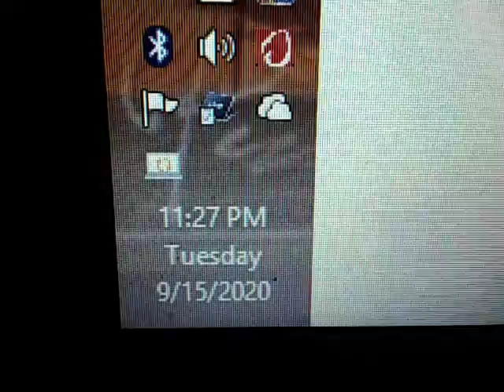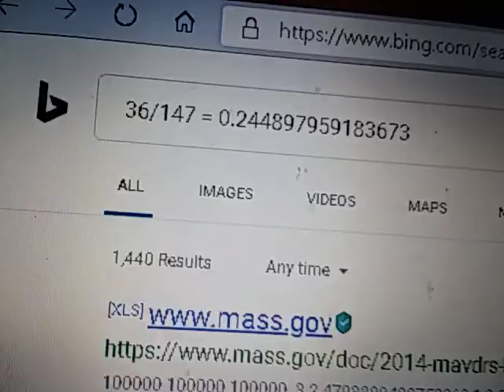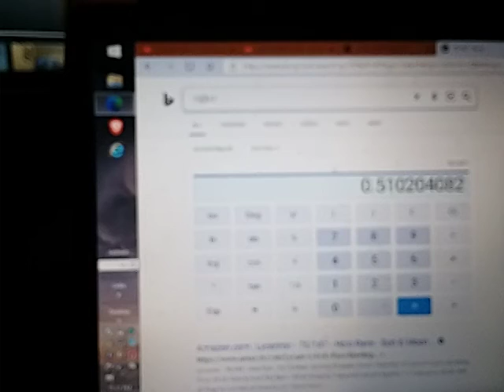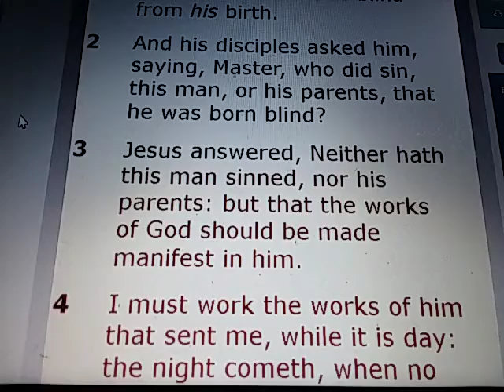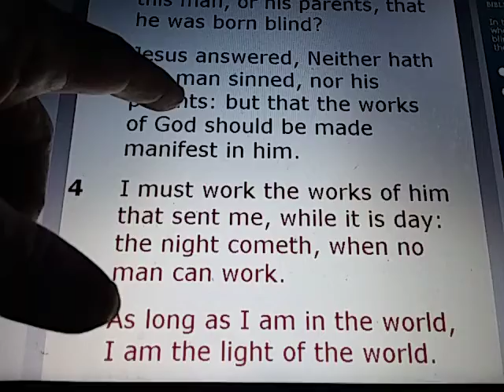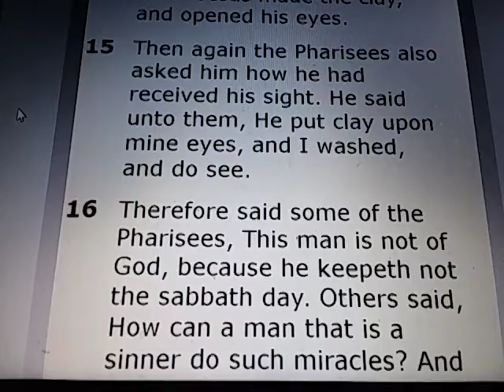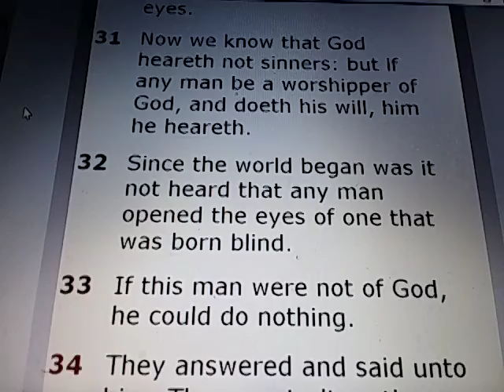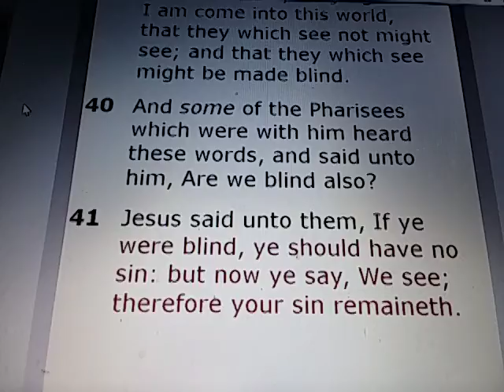JOHN Chapter 9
JOHN 9:

1) And as Jesus passed by, he saw a man which was blind from his birth.

2) And his disciples asked him, saying, Master, who did sin, this man, or his parents, that he was born blind?

3) Jesus answered, Neither hath this man sinned, nor his parents: but that the works of God should be made manifest in him.

4) I must work the works of him that sent me, while it is day: the night cometh, when no man can work.

5) As long as I am in the world, I am the light of the world.

6) When he had thus spoken, he spat on the ground, and made clay of the spittle, and he anointed the eyes of the blind man with the clay,

7) & said unto him, Go, wash in the pool of Siloam, (which is by interpretation, Sent.) He went his way therefore, and washed, and came seeing.

8) The neighbours therefore, and they which before had seen him that he was blind, said, Is not this he that sat and begged?

9) Some said, This is he: others said, He is like him: but he said, I am he.

10) Therefore said they unto him, How were thine eyes opened?

11) He answered and said, A man that is called Jesus made clay, and anointed mine eyes, and said unto me, Go to the pool of Siloam, and wash: and I went and washed, and I received sight.

12) Then said they unto him, Where is he? He said, I know not.

13) They brought to the Pharisees him that aforetime was blind.

14) And it was the sabbath day when Jesus made the clay, and opened his eyes.

15) Then again the Pharisees also asked him how he had received his sight. He said unto them, He put clay upon mine eyes, and I washed, and do see.

16) Therefore said some of the Pharisees, This man is not of God, because he keepeth not the sabbath day. Others said, How can a man that is a sinner do such miracles? And there was a division among them.

17) They say unto the blind man again, What sayest thou of him, that he hath opened thine eyes? He said, He is a prophet.

18) But the Jews did not believe concerning him, that he had been blind, and received his sight, until they called the parents of him that had received his sight.

19) And they asked them, saying, Is this your son, who ye say was born blind? how then doth he now see?

20) His parents answered them and said, We know that this is our son, and that he was born blind:

21) But by what means he now seeth, we know not; or who hath opened his eyes, we know not: he is of age; ask him: he shall speak for himself.

22) These words spake his parents, because they feared the Jews: for the Jews had agreed already, that if any man did confess that he was Christ, he should be put out of the synagogue.

23) Therefore said his parents, He is of age; ask him.

24) Then again called they the man that was blind, and said unto him, Give God the praise: we know that this man is a sinner.

25) He answered and said, Whether he be a sinner or no, I know not: one thing I know, that, whereas I was blind, now I see.

26) Then said they to him again, What did he to thee? how opened he thine eyes?

27) He answered them, I have told you already, and ye did not hear: wherefore would ye hear it again? will ye also be his disciples?

28) Then they reviled him, and said, Thou art his disciple; but we are Moses' disciples.

29) We know that God spake unto Moses: as for this fellow, we know not from whence he is.

30) The man answered and said unto them, Why herein is a marvellous thing, that ye know not from whence he is, and yet he hath opened mine eyes.

31) Now we know that God heareth not sinners: but if any man be a worshipper of God, and doeth his will, him he heareth.

32) Since the world began was it not heard that any man opened the eyes of one that was born blind.

33) If this man were not of God, he could do nothing.

34) They answered and said unto him, Thou wast altogether born in sins, and dost thou teach us? And they cast him out.

35) Jesus heard that they had cast him out; and when he had found him, he said unto him, Dost thou believe on the Son of God?

36) He answered and said, Who is he, Lord, that I might believe on him?

37) And Jesus said unto him, Thou hast both seen him, and it is he that talketh with thee.

38) & he said, Lord, I believe. And he worshipped him.

39) And Jesus said, For judgment I am come into this world, that they which see not might see; and that they which see might be made blind.

40) And some of the Pharisees which were with him heard these words, and said unto him, Are we blind also?

41) Jesus said unto them, If ye were blind, ye should have no sin: but now ye say, We see; therefore your sin remaineth.